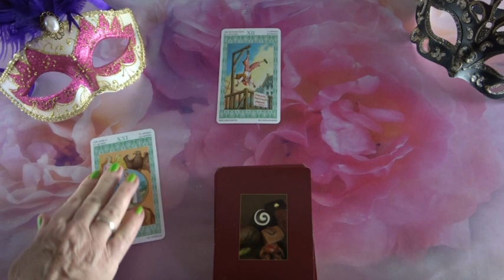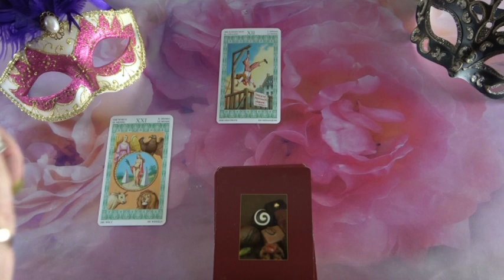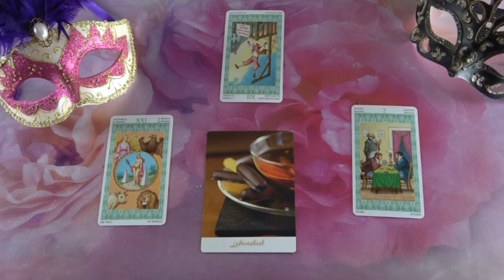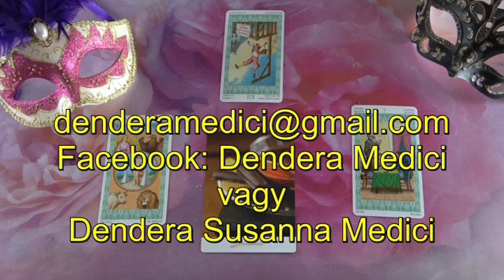??? Jóslás Szeptember 9-én "Minden úgy a feje tetejére áll"